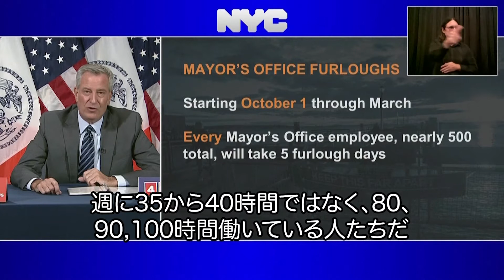デブラジオNY市長 コロナ禍による財政赤字対策で大胆な決断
新型コロナウイルス感染拡大への対応で生じた財政赤字をいかに穴埋めするか？世界の多くの自治体が頭を悩ませている。ニューヨーク市のデブラジオ市長もその一人で、１６日、大胆な決断を発表した。自身を含む市長執務室の職員全員を１週間、無給帰休させるとしたのだ。